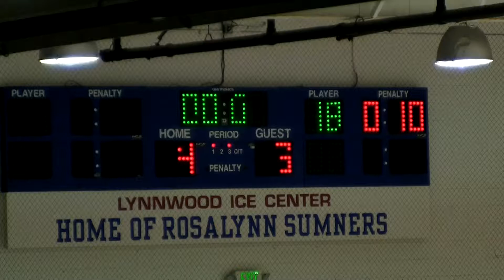30 3rd Period vs Pikes Peak 12-30-2013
Portland Junior Winterhawks Bantam AA vs Pikes Peak Miners from Lynnwood Ice Arena. 2013 Seattle Junior Hockey Association Holiday Classic Tournament, Championship Game. Game 5. Find me at: